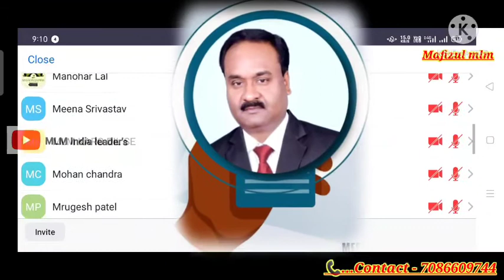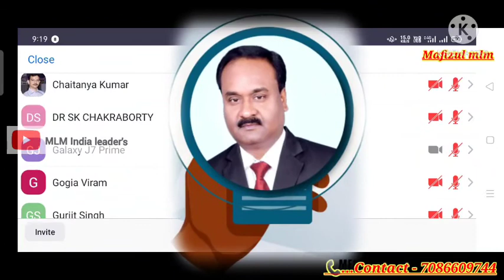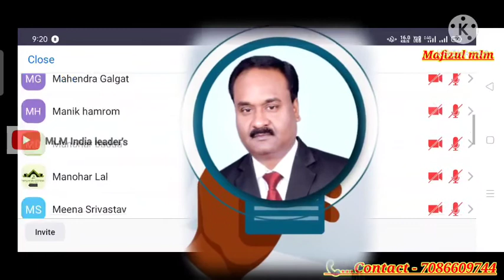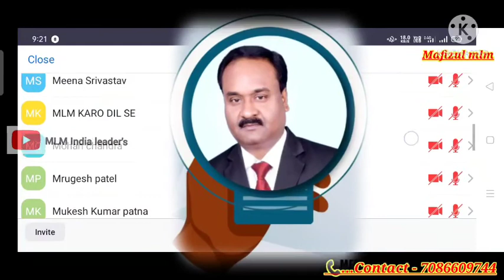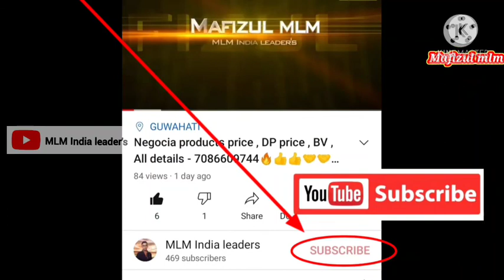Negocia Zoom meeting By Dr S.K. chacraboty👉How to be safe from Covid-19 & which products are useful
🔥Outstanding Business Opportunity🔥 *NEGOCIA GLOBAL PVT LTD* 👇
👉🏻1:- Power Leg Carry Forward
👉🏻2 :- Conditions Free Company In All Over INDIA
👉🏻3:- No Conditions To I'd Activation
👉🏻4:- No need 3 Months Qualify To Car FUND,
From First Month Eligible For Car FUND
👉🏻5:- No Need 6 Month Qualify To House FUND, From First Month Eligible To House FUND
👉🏻6:- From first Month Nominee FUND
👉🏻7:- From First month Leadership Bonus
👉🏻8:- From First Month ROYAL FUND
👉🏻9:- Exciting Vendor Income
👉🏻10:- Outstanding Products Results
👉🏻11:- Miracle Uncommon Products
👉🏻12:- Monopoly Products To Competition
👉🏻13:- Lab Test Certificates For Products Results
Etc.
👉🏻14:- Outstanding Payout
👉🏻16:- Great & Young Management Team
👉🏻17:- Outstanding Business Plan
👉🏻18:- Evey 3 Months Tour & LDP Program
👉🏻19:- Every month Bonanza
👉🏻20:- Every 3 months Accumulation Reward
👉🏻21:- 10:10 Response in Business Plan & Products
👉🏻22:- Own R&D Team
👉🏻23:- Own Manufacturing Unit
👉🏻25:- Long Vision Planning
👉🏻26:- Within 24 hours Products Unbelievable Results
👉🏻27:- Sufficient Certificates & Legal Documents
👉🏻28:- Timely Payout Release
👉🏻29:- Frequently Great Products Training & Exciting ZOOM Meeting
👉🏻30:- Very Quick Management Support
👉🏻31:- Only 500 BV 4 Benifit. a)Consistancy Offer
b)Self PURCHASE Bonus
c)Nominee FUND
d)Retail Profit
*100% Powar legs milega & 100% helpful team Ka sath Kam korne abi free registration kore*